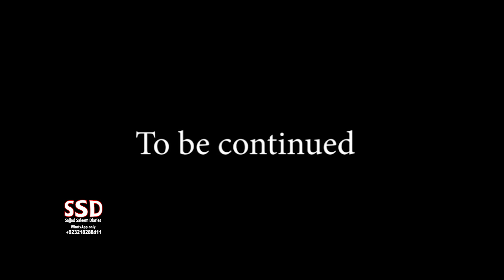SSD 1854 | Good News And Bad News..2 Khabrain.. Ek Achi Aur Ek Buri..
jinn stories

Our Team:
Sajjad Saleem
Abdul Samad
Shiraz Irani
Sajid Baloch
Kamran Baloch